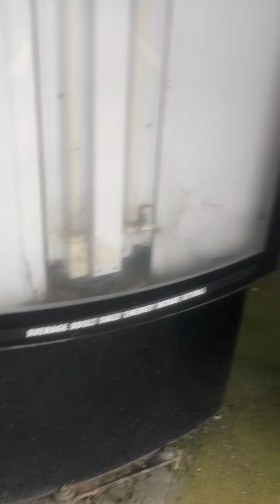Abandoned hungry jacks